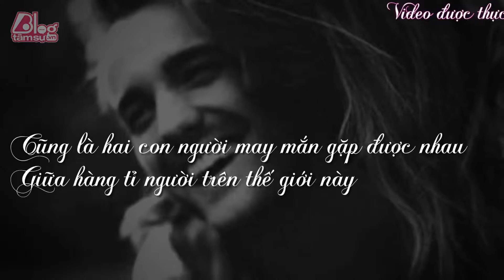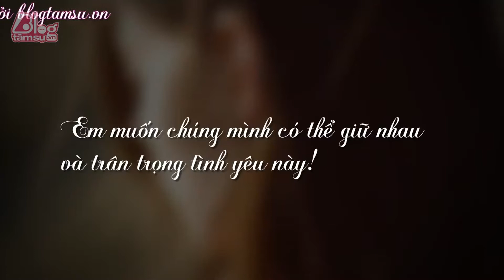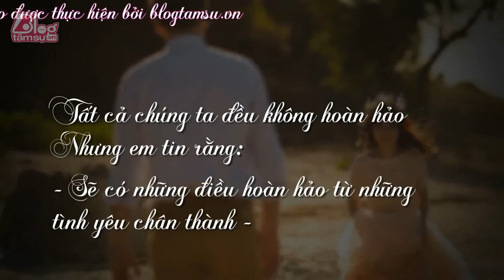ANH VÀ EM CHÚNG TA ĐỀU KHÔNG HOÀN HẢO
Tại sao không thể nhịn nhau một chút mỗi lần mình cãi vã ?
‪#‎Tinhyeu‬